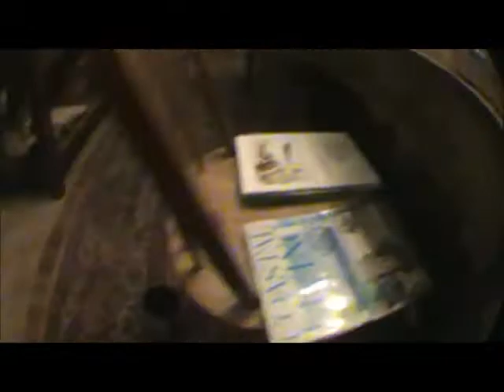Cuponk Short Day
Cuponk is funnnnnnnnnnnnnn